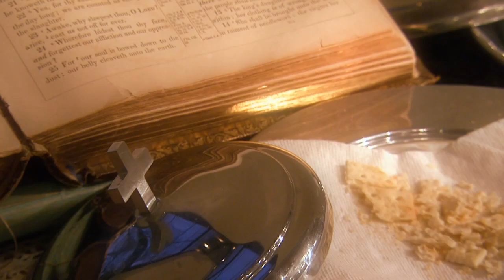Satanic High Priest's Daughter (Warning: Not for Children)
WARNING: This story is very disturbing and its subject matter may cause some persons with mental health issues to become depressed upset.
I posted this only with the desire to educate the Public on the dangers of Satanic Groups out there. Many missing children are victims of Satanic Groups who use them in their evil rituals.

A heart breaking story where the daughter of a Satanic High Priest exposes what goes on behind the scenes during Satanic Rituals.

Satanic Ritual Abuse (SRA) involves Human Sacrifice (often Infants), rape, incest, sodomy, torture, and many other evil pathology that I am not able to mention here.

I condemn all Satanists and Satan Worship. I hope to expose Satanists for what they are with more videos coming up soon!